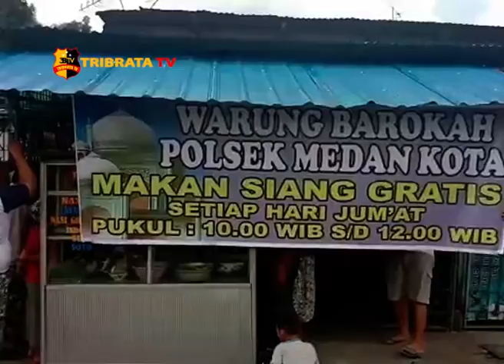JUMAT BAROKAH POLSEK MEDAN KOTA BUKA MAKAN SIANG GRATIS